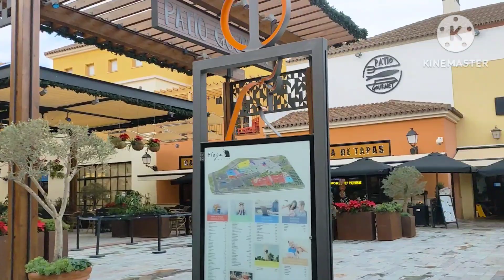Media Markt in Malaga: Gandang pasyalan,Super linis at ganda. Tara na guys